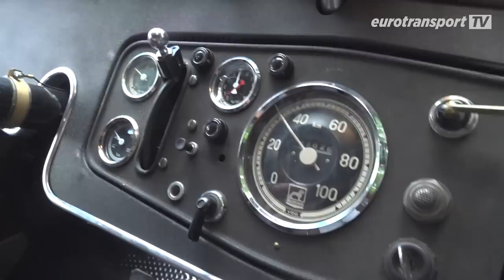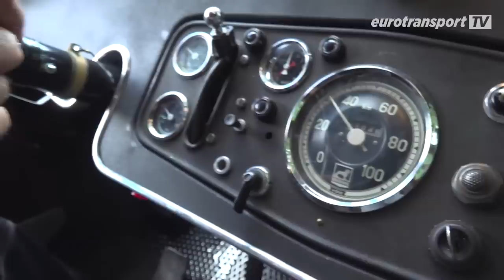Oldtimer: Büssing 8000 conquers the road again | Part 3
Finally it is done. *Helmut Hoffmann* and his team didn't just get the *Büssing 8000* running again, they restored the oldtimer to its former glory. The long-distance train from the 1950s could actually resume its work...but of course it's too bad for that.

Helmut restored the *Büssing 8000* for a big forwarding company. Does he now regret that he has to give away this great car? For the answer, check out our video and also lots of great pictures of the *Büssing 8000*. So, click in!

By the way: With a subscription to our channel you won't miss the next video.

If you have any ideas or suggestions, just write us.